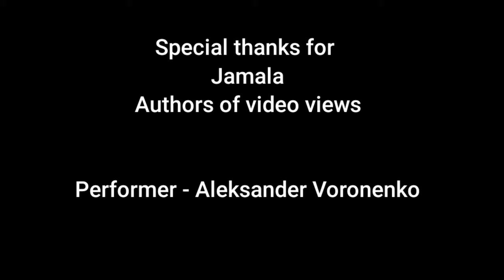Aleksandr Voronenko — 2022 1944 (Official Video)